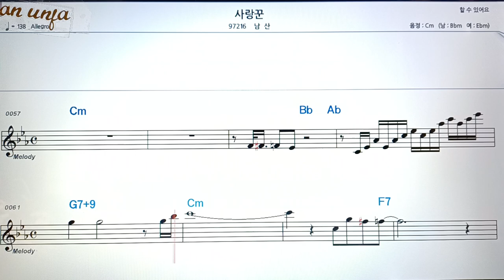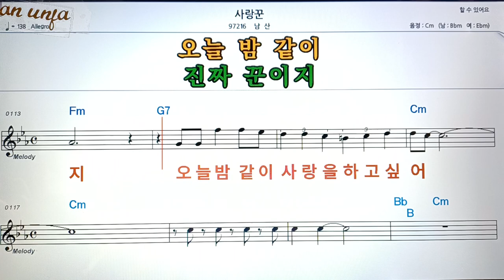사랑 꾼/남산👍악보, 코드,가사,Karaoke*가라오케 반주